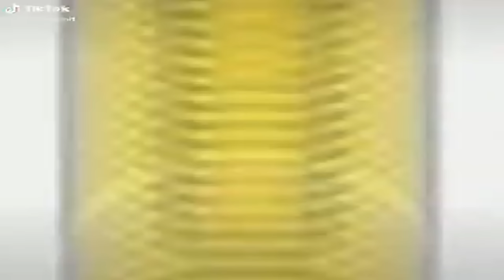The FUNNIEST TRIO In Roblox Bedwars!!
Today the Robros became The FUNNIEST TRIO In Roblox Bedwars!! Make sure you watch the whole video to find out what happens.